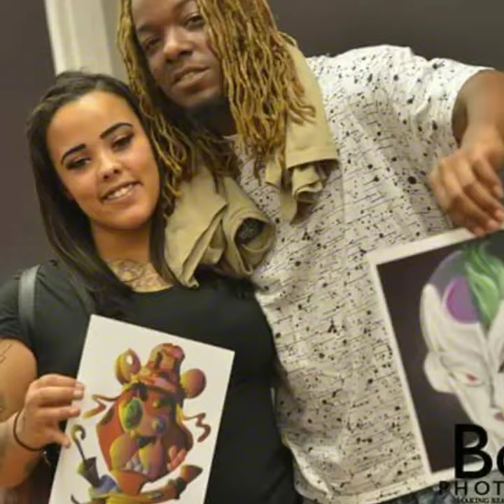Montana of 300 -Wifin You Remix by Snoflake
Montana of 300 Cover by Snoflake
Mixtape IceAge vol 1
Beat made by Ace
Engineered by Snoflake
Birmingham Al
Label _ BBYM